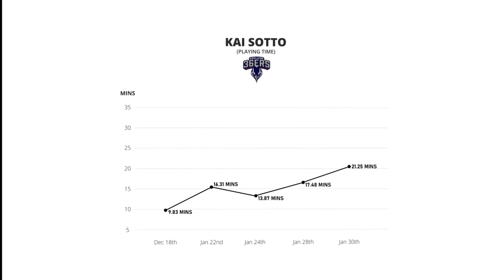Sa WAKAS ! Napansin na ng DRAFT EXPRESS si KAI SOTTO ! TRENDING na Naman sa Top plays